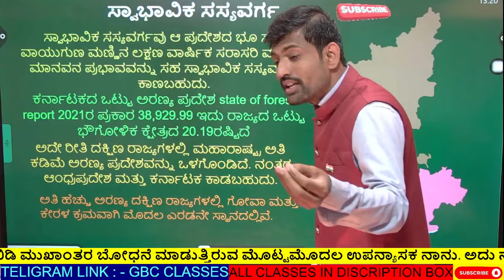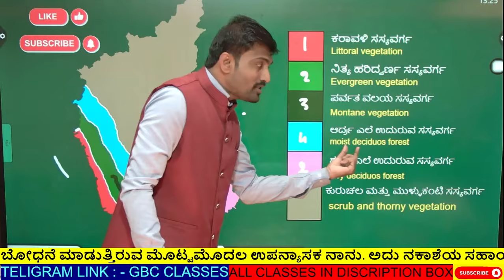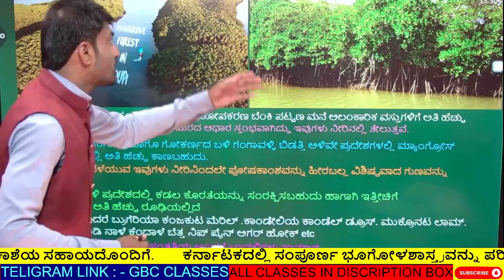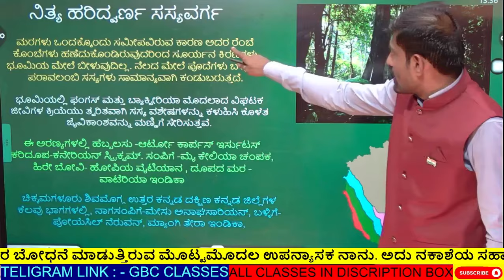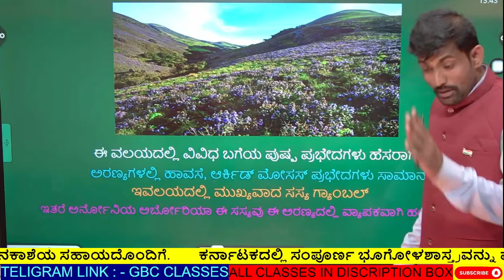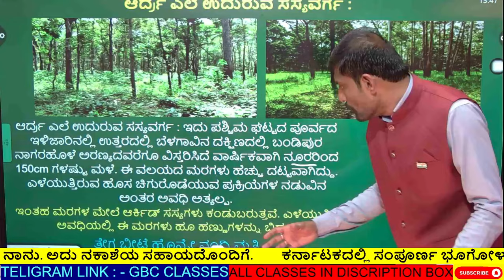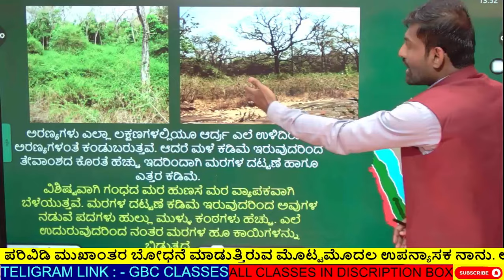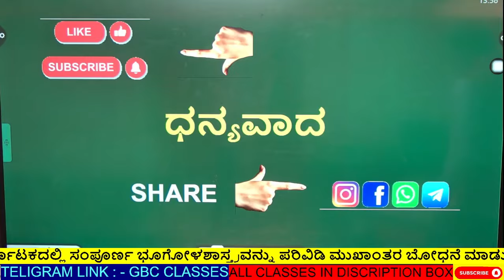ಸ್ವಾಭಾವಿಕ ಸಸ್ಯವರ್ಗ. all classes available in Description box 👇👇👇👇👇👇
ಕರ್ನಾಟಕ ಭೂಗೋಳಶಾಸ್ತ್ರದ ಪರಿವಿಡಿ
Karnataka geography index